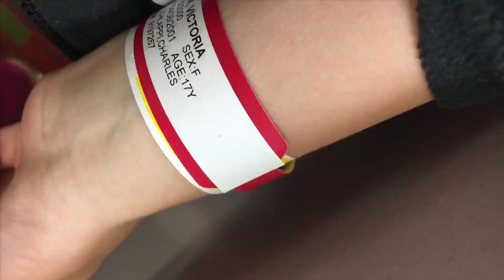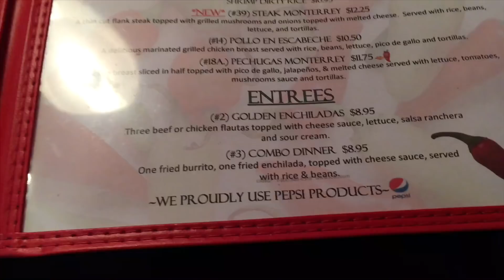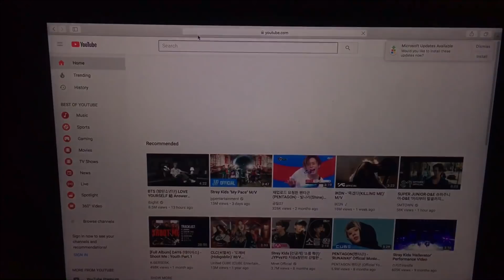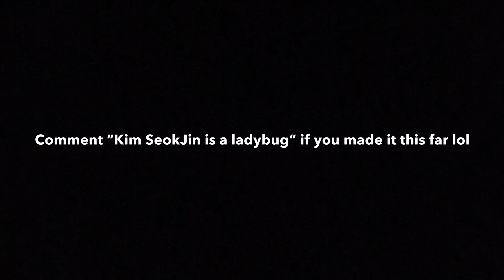A Day in my Life (Hospital visit ) - Tori Morii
I always film alone, so filming right under my parents’ noses was... challenging lol. There isn’t an overall point to this, I just wanted to distract myself from worrying so much and give you guys a little update. Plus, I needed to post something before school starts.